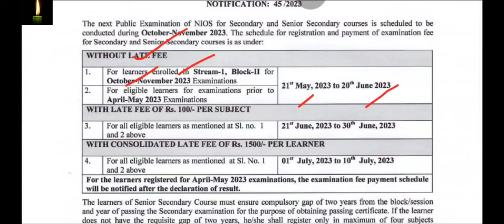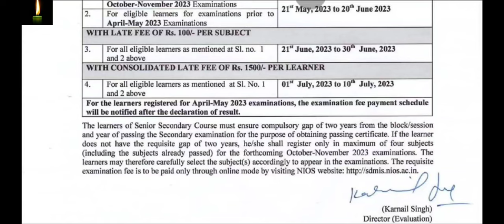Nios Big Latest Updates October Exam 2023 | Exam Fee submit | TMA | Practical | Theory Exam IN URDU